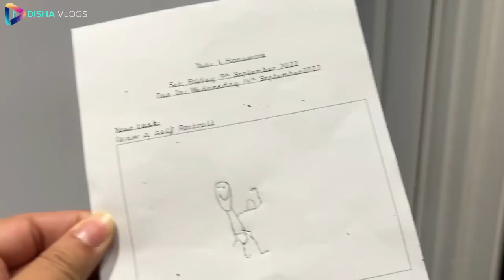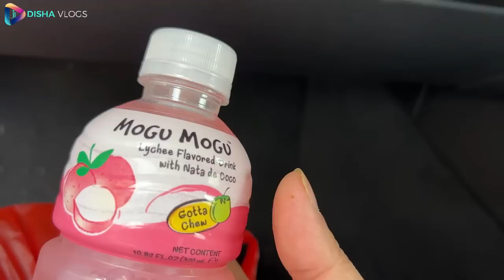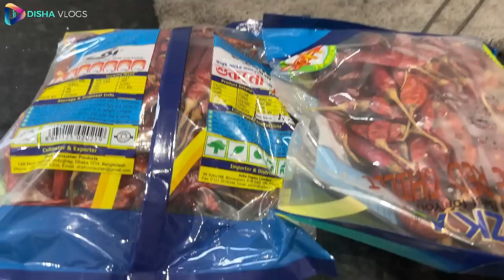এই প্রথম আমি নাকি তার ইচ্ছা পূরণ করলাম|সহজে ঘরে ভেল পুরি বানালাম সবার জন্য।|JF DISHA VLOGS||Bengali